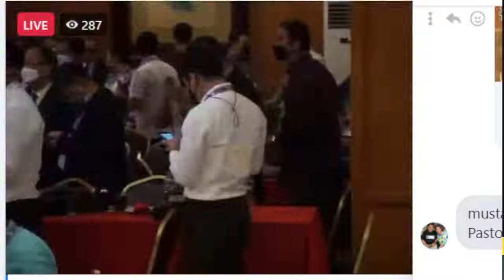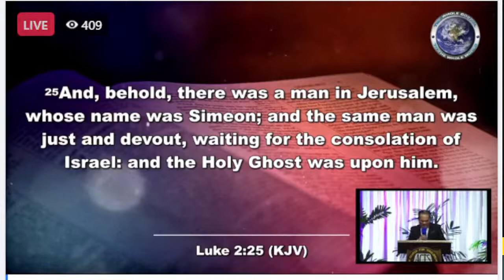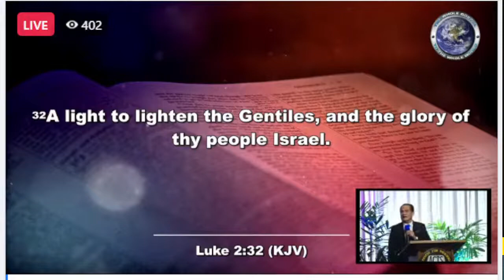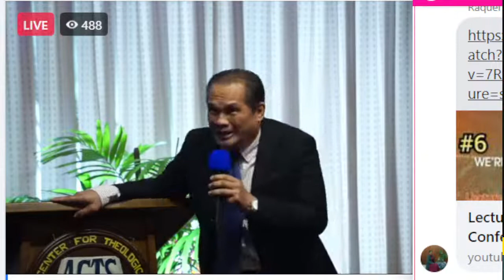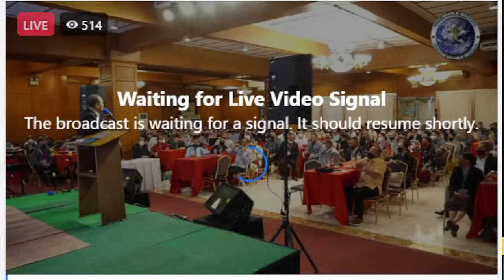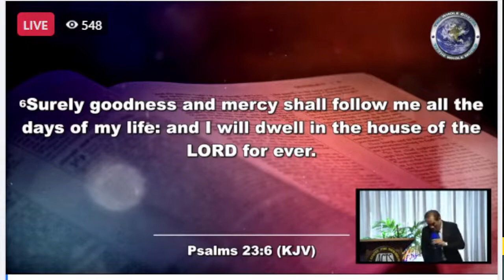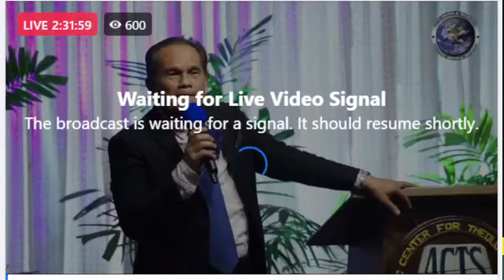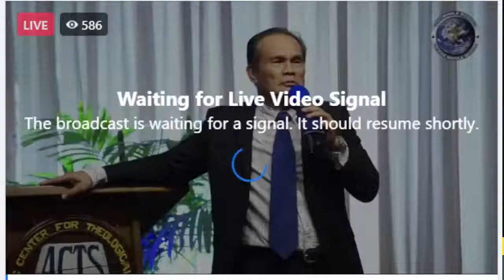Lecture 6/ General Conference 2022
General Conference 2022 UPCPI (Non Business Conference) Lecture 5
Thank you UPC HQ Office FB account for the live fed.  Save By All Means!
We truly miss this event annually.

Speaker: Rev. Mario Pestano